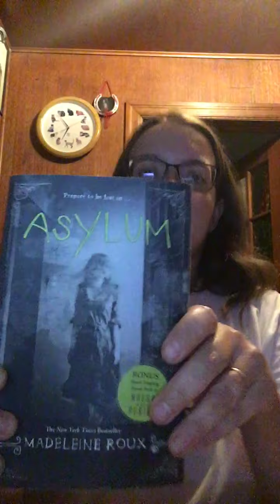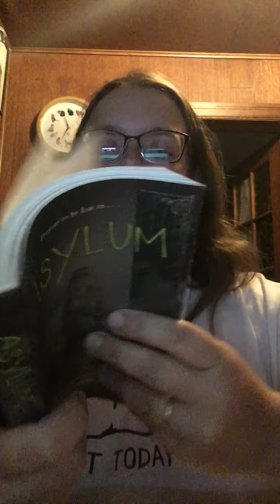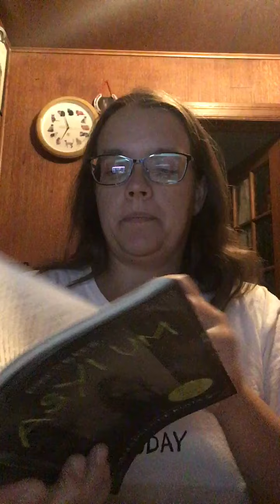Asylum by: Madeleine Roux A Review